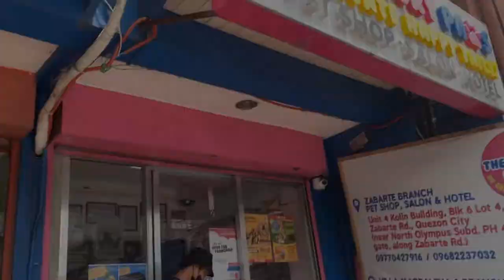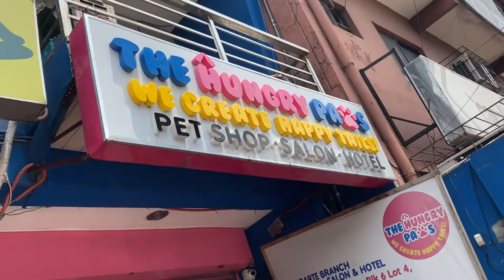Phoebe’s grooming day my 1yr. old shih-tzu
Pinakalbo na si Phoebe dahil buhol buhol na ang buhok nito, Salamat sa The Hungry Paws!